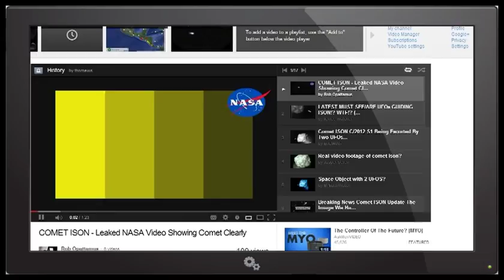2 New Comet ISON videos. Are they real? Are the fake? Strange frost line fake outs are a foot.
Comet ISON has turned into its Godzilla phase of this Two new sets of footage of Comet c2012 s1 ISON supposedly leaked from NASA. Or are they competent fakes from Greg Brady's brother?  I don't know. It seems legit and the ground control chatter sounds legit but these days who knows? You take a look at it and be the judge. Also I show the footage that came out earlier this week that screams FAKE HOAX even though it looks like the radar footage from binary Asteroid & Asteroids QE2 1998. But it feels false. Why did animators go to so much trouble to create such a cool Comet Nucleus with UFOs surrounding it? Who knows. It's all pretty FUBAR right now with the disinformation always coming in high and tight.

Year of the Comet?!

So if this is not really ISON please use the power of forgiveness. Thanks.
God Bless everyone! Stay cool.
Don't let the bastards get you down!

How is a star born? How is the solar system formed? How does a woman's mind work? Why did Miley Cyrus Twerk? Why is the Batphone disconnected? Can Rock and Roll be resurrected? Ok. Now I am chat box babbling,